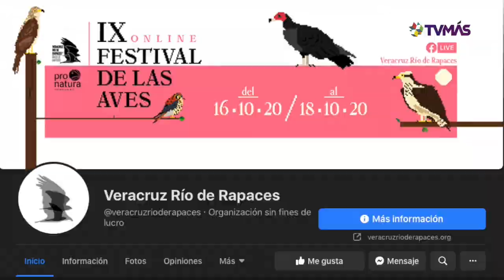En otoño, pasan más de 5 millones de aves migratorias por el estado de Veracruz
Veracruz, Ver.- La pérdida de hábitat por el desarrollo urbano y la generación de desechos plásticos que terminan en los ríos y mares afectan a las aves, este último principalmente a las acuáticas.
“Crías de aves marinas están siendo alimentas con pedazos de plástico, se mueren, incrementa la mortandad de estos individuos”, señala Kashmir Wolf Roque, coordinador de Monitoreo Veracruz río de rapaces de Pronatura A.C
Este sábado se celebra el Día Internacional del Ave Migratoria, el objetivo es recalcar la necesidad de la conservación de las aves y sus hábitats. Cada otoño el cielo veracruzano es el paso de más de 5 millones de aves de más de 250 especies diferentes que viajan de Canadá y Estados Unidos a tierras más cálidas del sur del continente americano.
En la localidad de Chichicaxtle en Puente Nacional, se encuentra el observatorio de aves de la asociación civil Pronatura.
Al respecto comenta Kashmir Wolf Roque, coordinador de monitoreo Veracruz río de rapaces.
“De las rapaces por ejemplo en agosto iniciamos con el milano de Mississippi con 300 mil individuos, finales de septiembre e inicios de octubre tenemos la migración de la aguililla de alas anchas ese está por arriba del millón en promedio, posteriormente empieza a llegar aguililla cuaresmeña de octubre a noviembre y a finales de noviembre terminamos con el zopilote aura, ese también por encima de millón y medio, son las más numerosas, las que forman ese 95 por ciento de lo que contamos en río de rapaces”.
El monitoreo es parte del proyecto de investigación Veracruz río de rapaces, el cual sirve para conocer las condiciones de las poblaciones de aves.
Del 16 al 18 de octubre se efectuará el noveno Festival de las aves, ahora por la pandemia será en línea y se transmitirá por Facebook Live en la página de Pronatura.